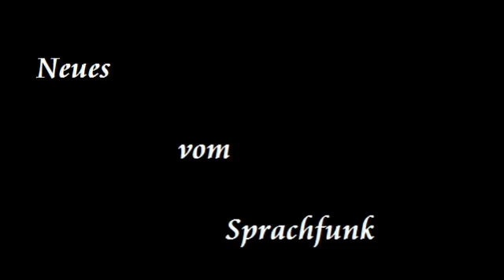Weltkriegsmitläufer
Erdogan, it is you, who are behind a Newzealand FALSE FLAGE!
You and your Propaganda Moslems!
Coward it is, what a Moslem is doing in Investigation!